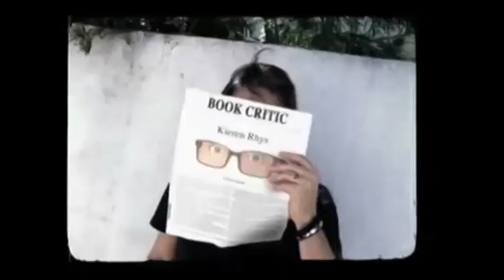Teen Wolf After Show Season 3 Episode 22 "De-Void" | AfterBuzz TV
AFTERBUZZ TV — Teen Wolf edition, is a weekly "after show" for fans of Teen Wolf. In this episode host Kristen Snyder breaks down the episode in which Scott and Lydia join forces. Meanwhile, Stilinski faces a review board. There to help Kristen is co-host June Lee. Also joining the conversation is special guest Christian Taylor (Director/Executive Producer). It's Teen Wolf's "De-Void" podcast!